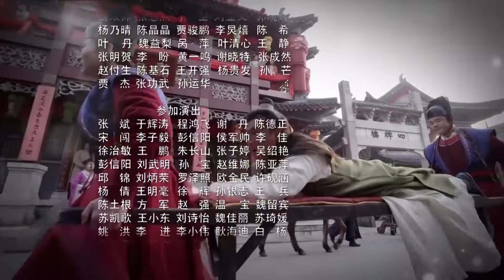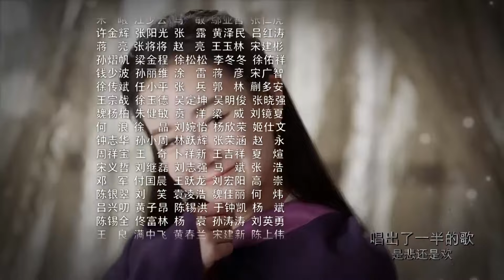QUAN TRƯỜNG KÝ TẬP 9 | Phim Bộ Cổ Trang Thuyết Minh Trung Quốc Hay Nhất 2024